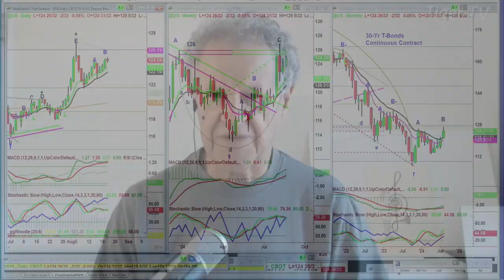August 21st, 10AM ET Market Update on TFNN - 2024